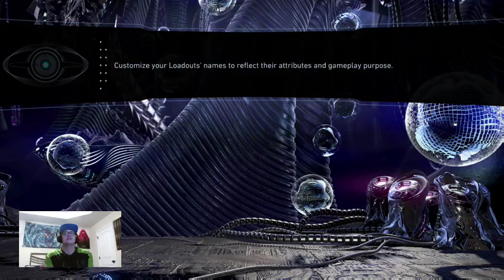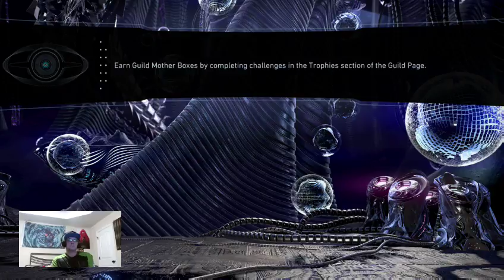Green Arrow Game Play Part 2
Just goofing off and doing some ladder matches, and grinding Green Arrow and a couple of matches as The Flash -- Watch live